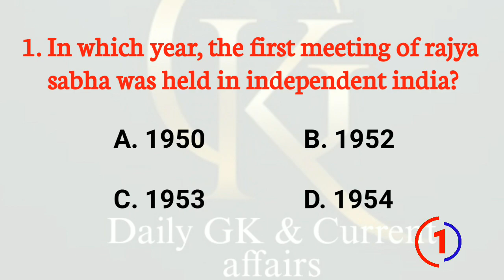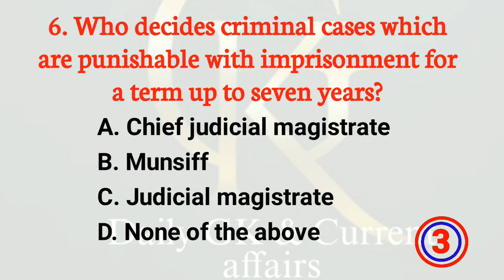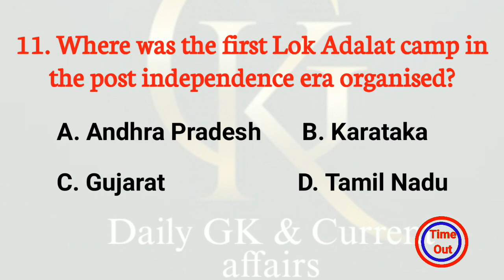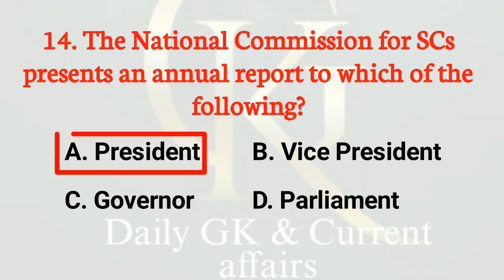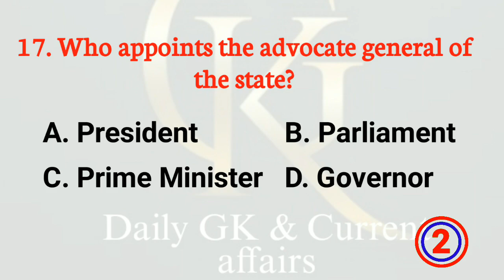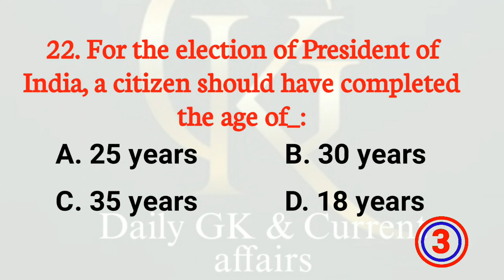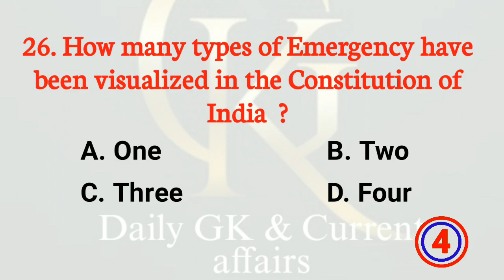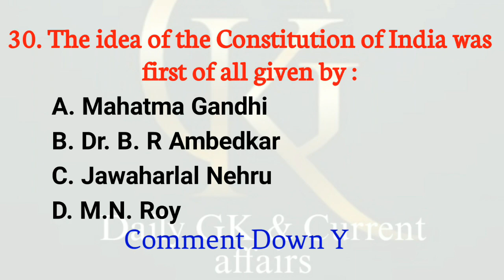Indian Polity and constitution | Political Science | MCQs GK | Quiz GK for various competitive exam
Lets have some important general knowledges For Political Science.